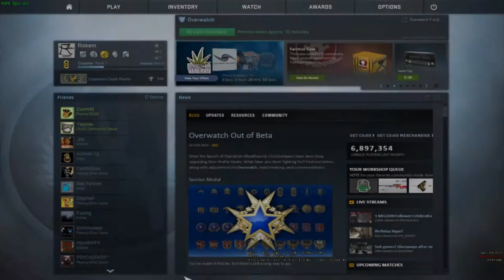CSGO | Overwatch #2 | One bad man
Hey guy I hope you enjoyed this second episode of overwatch! This time you can actually hear me and the audio isn't messed up!